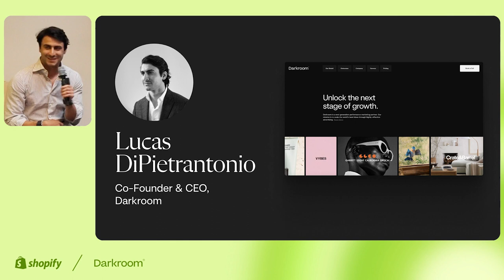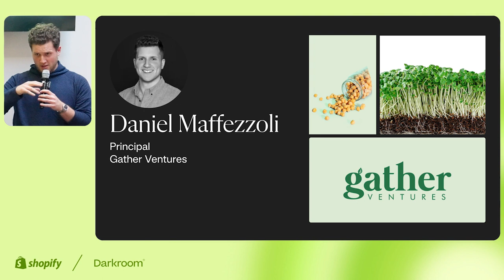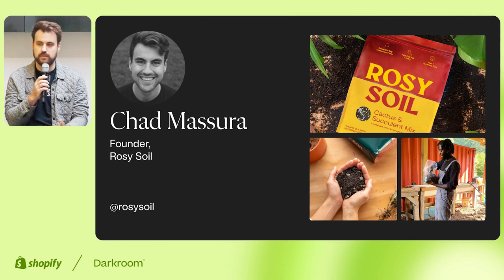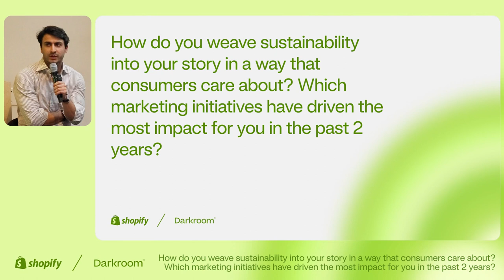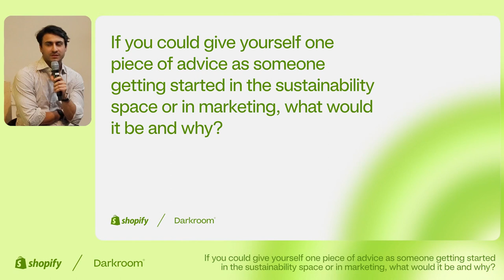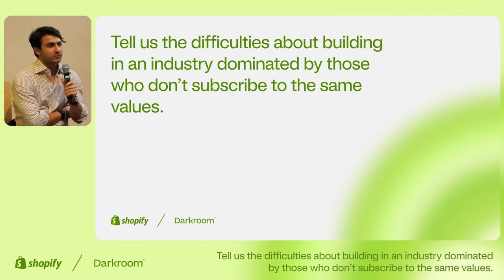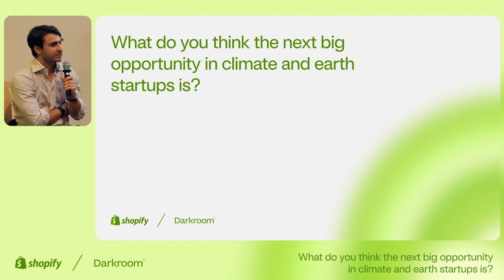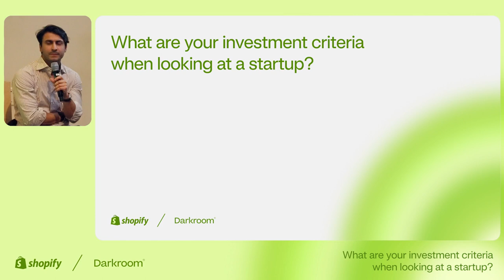Growing a Sustainable Business in 2024 // Office Hours 004 (Shopify, SoHo NY)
Navigating the intersection of sustainability and business success presents unique challenges. Office Hours 004 offers an enlightening panel discussion with leaders from mission-driven brands. Discover how these innovators integrate sustainability into their growth strategies without compromising their values or profitability.

• To become a part of the Darkroom community and sign up for future events in NY, LA, and virtually,